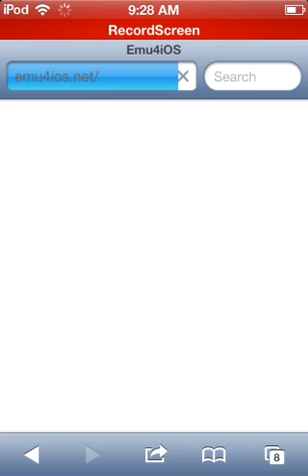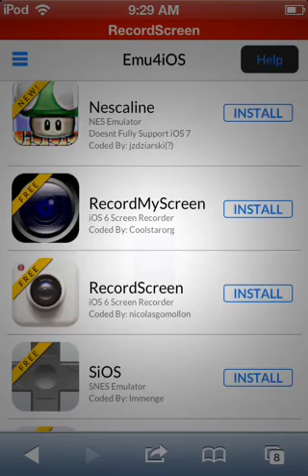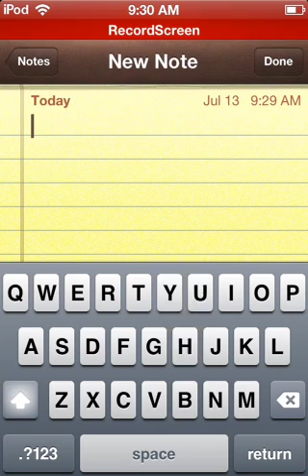How to install screen recorder for ios 6 for free!